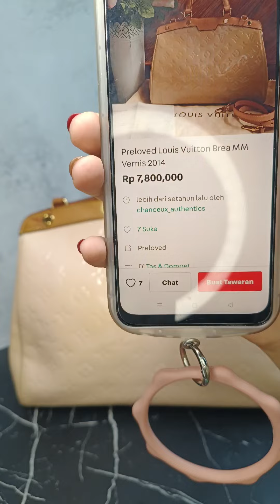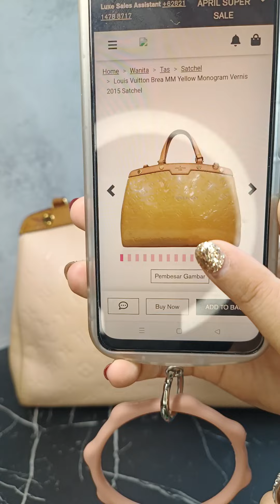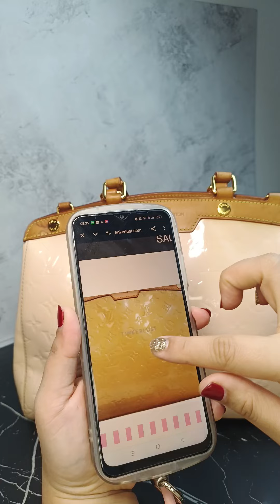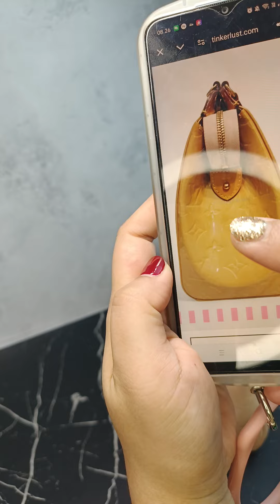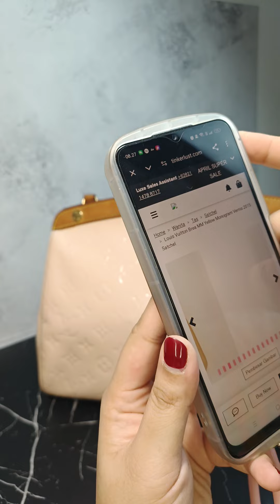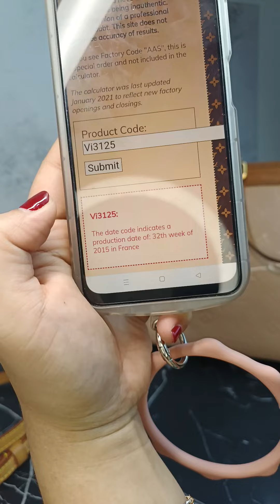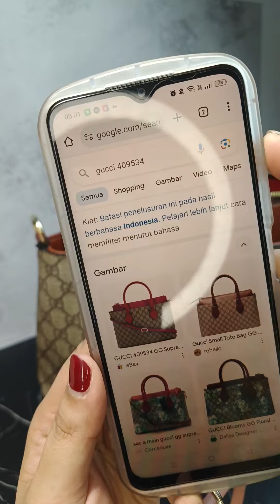📢SOLD OUT‼️Tas second branded mantap 🌼💕 - 28 April 2024